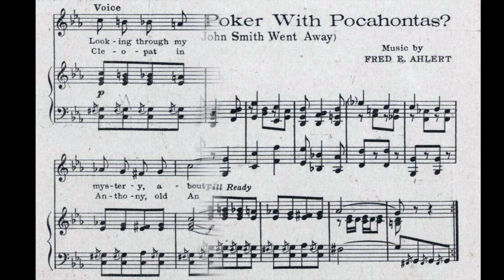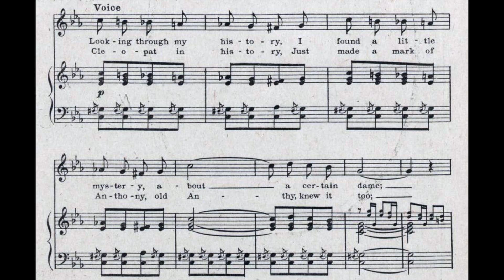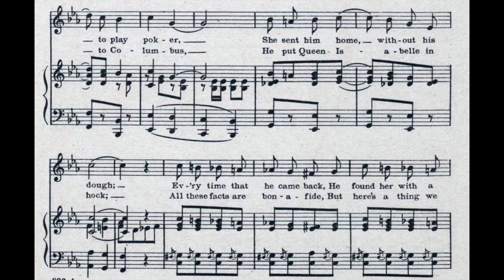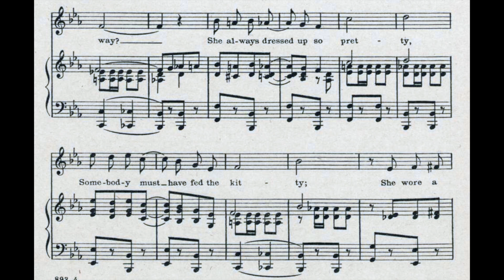Who Played Poker With Pocahontas? (1919)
(When John Smith went away)
A 1919 popular song
words by Sam M. Lewis and Joe Young

Lyrics

1. Looking through my history
I found a little mystery
About a certain dame
How did little Pocahontas
Take John Smith for all his wampus
Bet I know her game
He taught her how to play poker
She sent him home without his dough
Every time that he came back
He found her with a larger stack
And here's what I'd like to know

Chorus
Who played poker with Pocahontas
She always dressed up so pretty
Somebody must have fed the kitty
She wore a blush just like every Indian
That led John astray
Poor Johnny's pipe of peace
Was out the day he quit
When he came back he found
His piece of pipe was lit
Now who played poker with Pocahontas

2. Cleopat in history
Just made a mark of Anthony
Old Anthy knew it, too
When Napoleon went busted
Josephine was sure disgusted
At his Waterloo
Take off your hat to Columbus
He put Queen Isabelle in hock
All the facts are bonafide
But here's a thing we must decide
And don't think I mean to knock

Chorus
He called on her one cold night
In an awful storm
She had no coal but still
She kept her old wigwam

Accompaniment by Fred Feild.